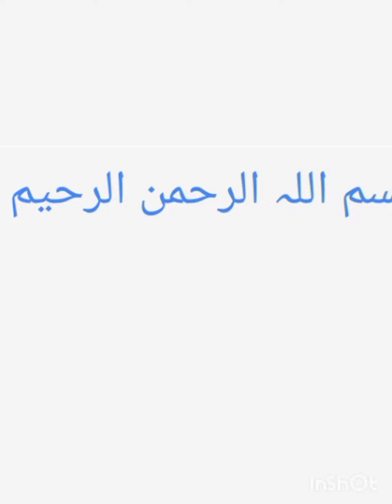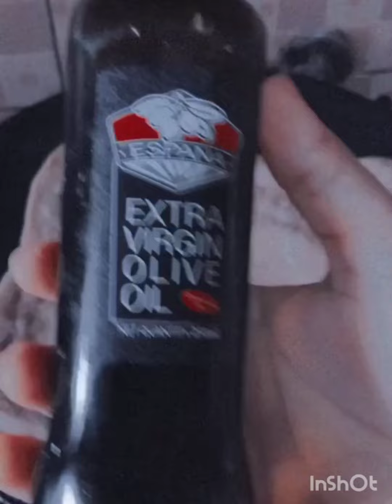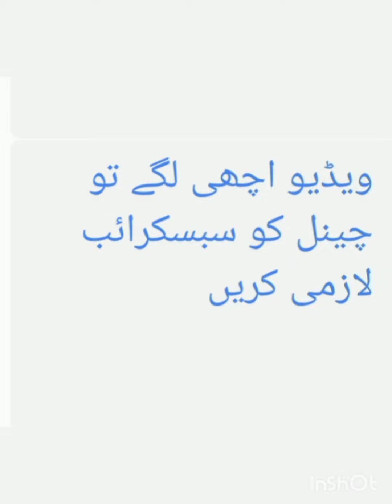##//A very easy way to make buldar paratha sekhy mry style sy ##// By Eman cooking anf vlog//